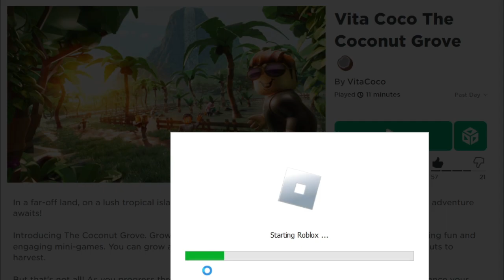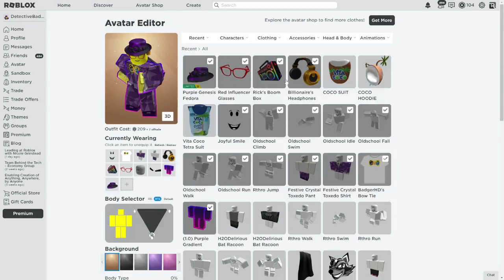How to get COCO SUIT, HOODIE, and Vita Coco Tetra Suit in Roblox Vita Coco The Coconut Grove! FREE!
Today I am going to show you how to get COCO SUIT, COCO HOODIE, and Vita Coco Tetra Suit in this game called Vita Coco The Coconut Grove!
Play Vita Coco The Coconut Grove here! ►
Roblox Vita Coco The Coconut Grove: How to get Vita Coco Tetra Suit!
Roblox Vita Coco The Coconut Grove: How to get COCO SUIT!
Roblox Vita Coco The Coconut Grove: How to get COCO HOODIE!
Roblox Vita Coco The Coconut Grove: Vita Coco Tetra Suit!
Roblox Vita Coco The Coconut Grove: COCO SUIT!
Roblox Vita Coco The Coconut Grove COCO HOODIE!
Roblox Vita Coco The Coconut Grove
Vita Coco The Coconut Grove
Philippines
FREE

Timestamps:
0:00 - Introduction!
0:10 - How to get Vita Coco Tetra Suit!
1:57 - Rewards (Vita Coco Tetra Suit)!
2:10 - How to get COCO HOODIE!
2:47 - Rewards (COCO HOODIE)!
3:04 - How to get COCO SUIT!
4:27 - Rewards (COCO SUIT)/Showcase!
4:49 - Outro!
Undella Town (Summer) [Pokémon - Black & White]